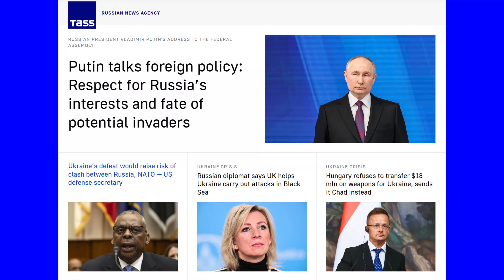PUTIN HABLA DE ARMAS NUCLEARES Y EL OCCIDENTE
En un mensaje a la nación rusa, PUTIN HABLA DE ARMAS NUCLEARES Y DEL OCCIDENTE.

EQUIPO FILMICO QUE UTILIZO y RECOMIENDO (enlaces a AMAZON):
Flex Lens Shade
PARA EDITAR: